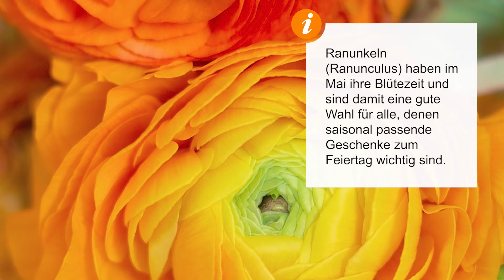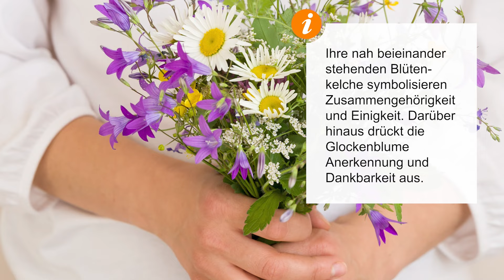Muttertagsgeschenk: 5 außergewöhnliche Blumen zum Verschenken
In diesem Video präsentieren wir euch fünf außergewöhnliche Blumen, perfekt für den Muttertag! 💐

Der Muttertag am 12. Mai steht ganz im Zeichen der Blumen. Damit eure Muttertagsgeschenke nicht langweilig werden, stellen wir hier fünf besondere Pflanzen vor, die eure Mama bestimmt freuen werden. 🎁

🌺 Freesie:
Die Freesie (Freesia x hybrida) ist das ideale Geschenk zum Muttertag. Die farbenfrohen Blüten sind nicht nur schön anzusehen, sondern duften auch herrlich! Ursprünglich aus Südafrika stammend, sind sie seit über 100 Jahren beliebte Frühlingsblumen. Die trichterförmigen Blüten symbolisieren Liebe, Treue und Zärtlichkeit. Mit verschiedenen Farben wie Gelb, Orange, Blau, Rosa, Violett und Weiß könnt ihr eure Botschaft perfekt ausdrücken.

🧡 Ranunkel:
Ranunkeln (Ranunculus) sind im Mai in voller Blüte und damit eine saisonale Wahl für den Muttertag. Die kugeligen Blütenköpfe auf hohen Stielen sind in Weiß, Gelb, Orange, Rosa oder Rot erhältlich. Sie stehen für Bewunderung und Anziehung und betonen die Einzigartigkeit eurer Mutter.

🌸 Gladiole:
Gladiolen (Gladiolus) sind das richtige Geschenk für starke Frauen. Diese "Schwertblumen" symbolisieren Stärke und Bewunderung und sind perfekt für den Muttertag. Mit ihren großen, farbenfrohen Blütenähren bringen sie jede Vase zum Strahlen.

💜 Glockenblume:
Die Glockenblume (Campanula) ist perfekt, um einfach mal "Danke!" zu sagen. Mit ihren dunkelblauen, violetten oder weißen Glöckchenblüten symbolisiert sie Zusammengehörigkeit und Einigkeit. Als Zimmerpflanze ist sie ein dauerhaftes Geschenk an eure Mama.

🌿 Strelitzie:
Für etwas ganz Besonderes empfehlen wir die Strelitzie (Strelitzia). Diese exotische Papageienblume besticht durch ihre außergewöhnliche, mehrfarbige Blüte und steht für Extravaganz und Exotik. Damit zeigt ihr eurer Mutter, dass sie einzigartig und unvergesslich ist.

Überrascht eure Mutter in diesem Jahr mit einer dieser außergewöhnlichen Blumen und zaubert ihr ein Lächeln ins Gesicht! Vielen Dank für eure Unterstützung! Euer Mein schöner Garten-Team 🌱 💕
MEHR VON MEIN SCHÖNER GARTEN

Thumbnail-Foto: Pixabay/Hans Linde